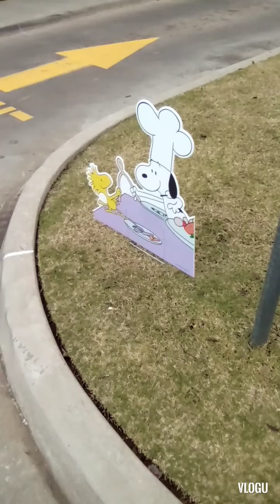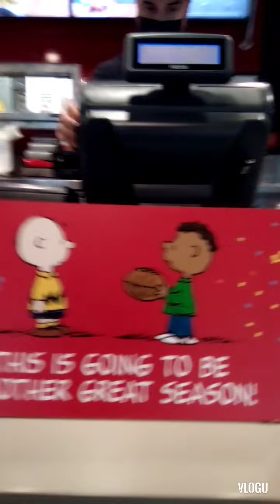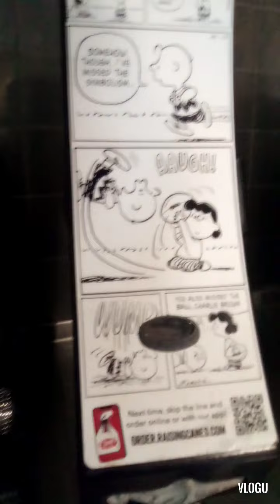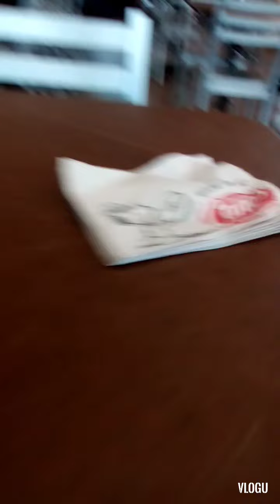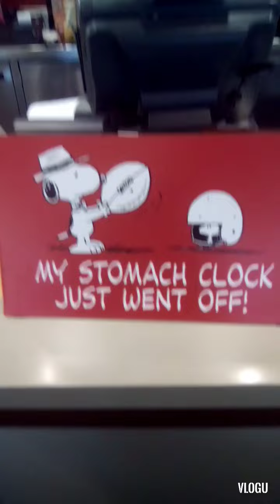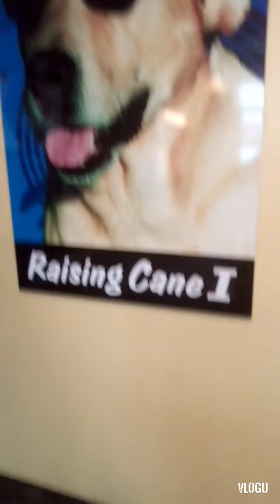raising canes chicken fingers/peanuts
raising canes chicken fingers restaurant/Peanuts charlie brown snoopy/...